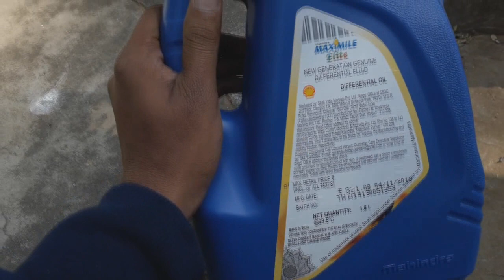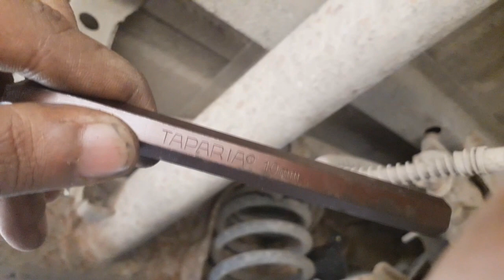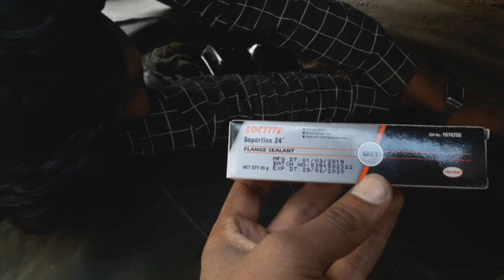scorpio differential oil change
Hey friends in this video to how your suv scorpio differential oil change. which oil use in your suv. many suv car like xuv 500, scorpio, bolero, etc...
so plzz watch this video.